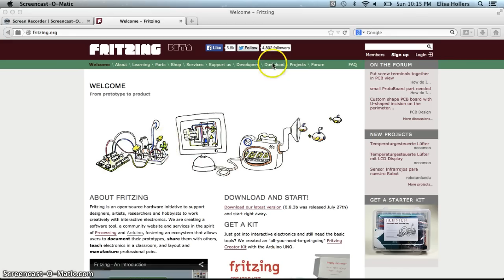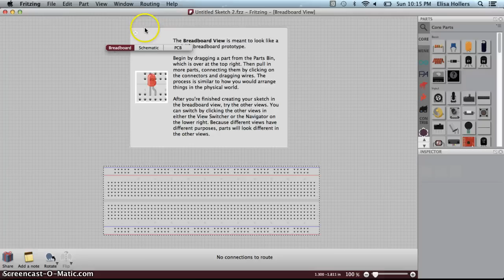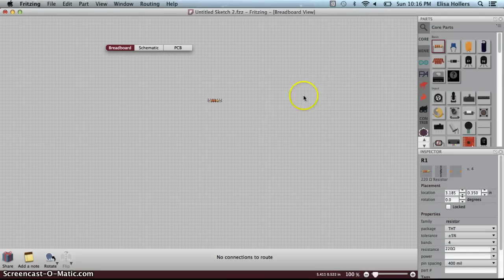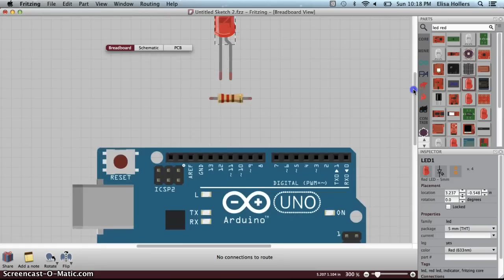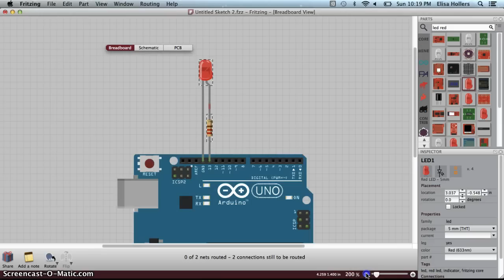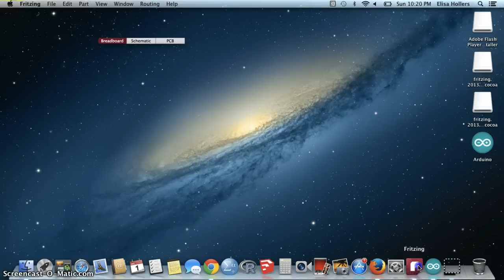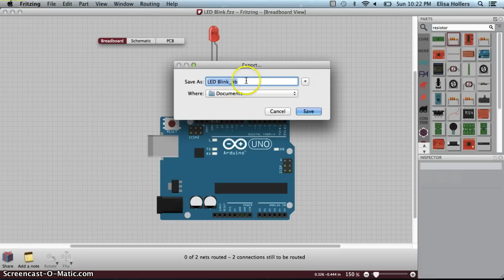LED Blink with Fritzing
This tutorial shows you how to download and install the Fritzing software and create your first schematic for LED blink